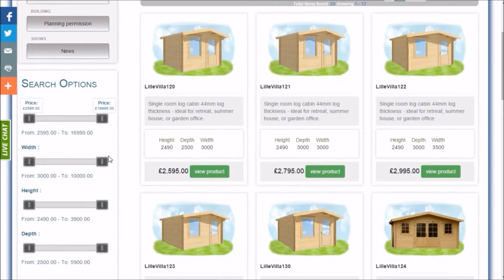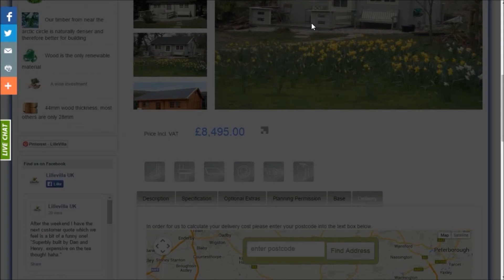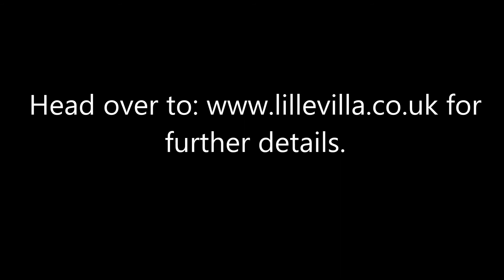Updated How to Buy on the Web